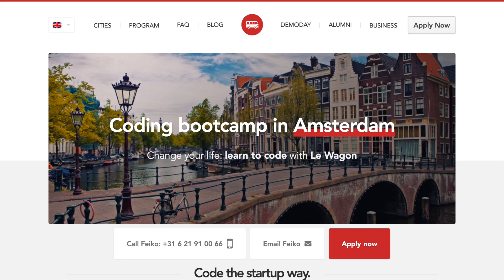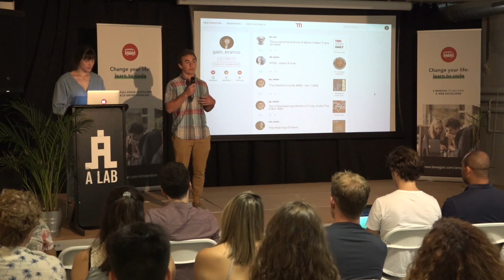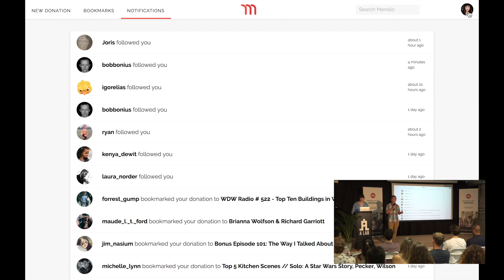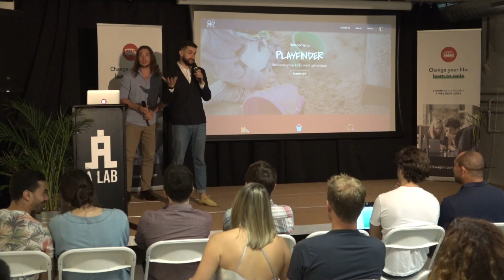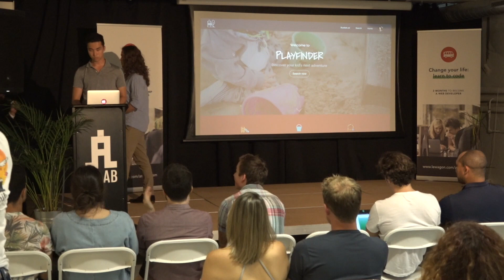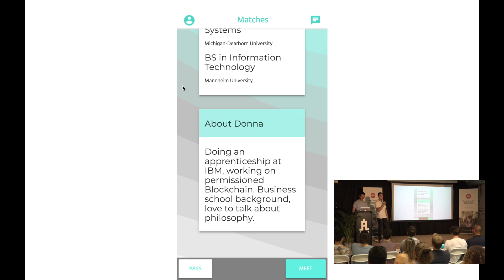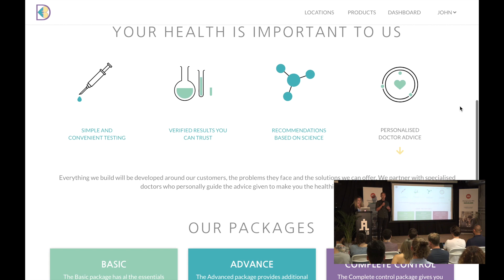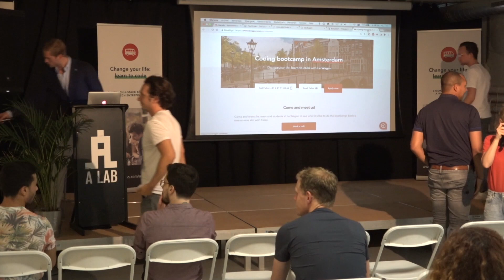Le Wagon DemoDay - Batch #154 - Amsterdam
Only 9 weeks ago these aspiring developers and entrepreneurs began their journey with Le Wagon Amsterdam. Today we're going to demonstrate the power of Le Wagon's coding bootcamp, as our students will showcase their first web applications.

Le Wagon is the first bootcamp bringing technical skills to creative entrepreneurs in Amsterdam.